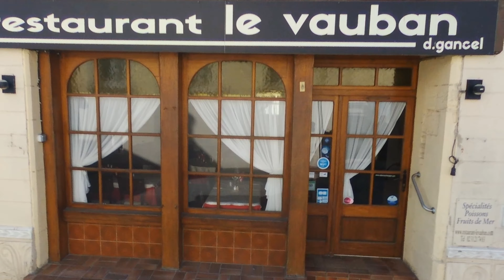Confinement nature sur Port en bessin huppain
paysages nature ,confinement .